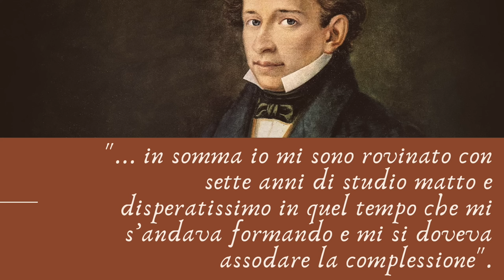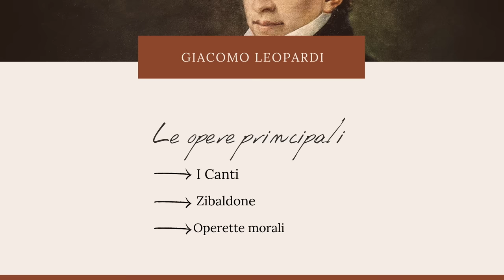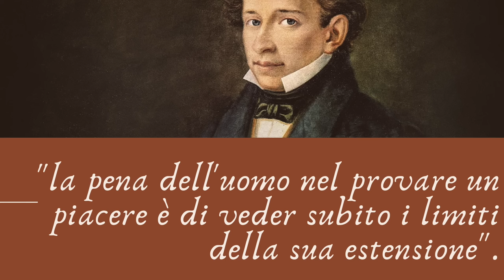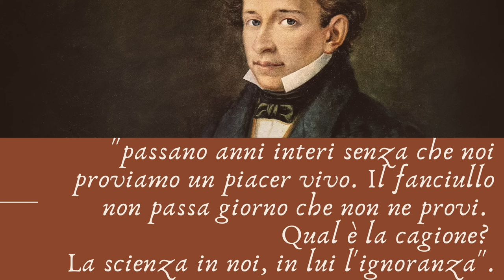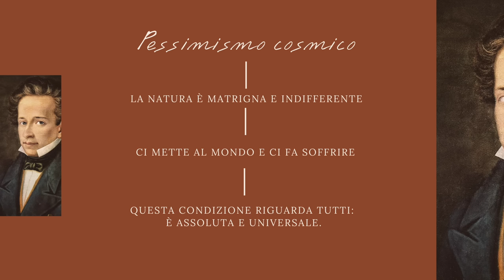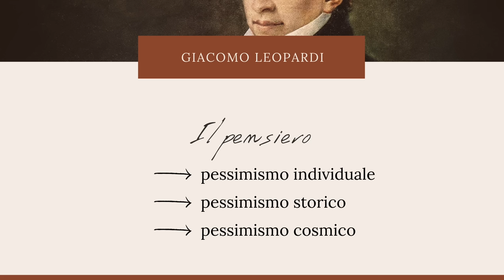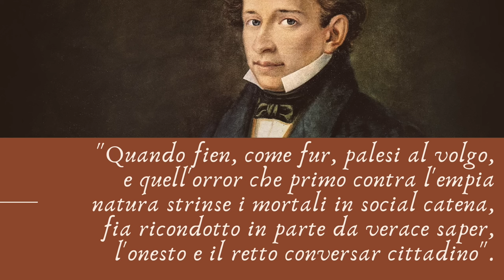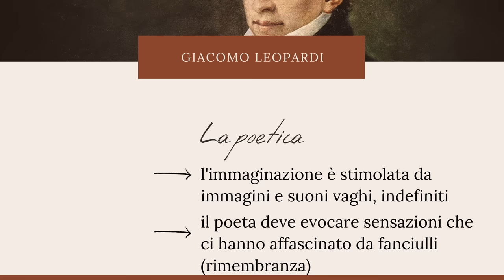GIACOMO LEOPARDI - vita, opere, pensiero, poetica.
Se ti piacciono parole, frasi e citazioni in Latino e Greco, le ho raccolte in un libro per te

Giacomo Leopardi è un autore immenso della letteratura italiana, un poeta in grado di raccontarci la sofferenza ma anche la bellezza della vita. Attraverso lo studio della vita, delle opere, del  pensiero e della poetica di Leopardi, possiamo capire anche qualcosa di più su noi stessi.

Leopardi nasce a Recanati nel 1798 e muore a Napoli nel 1837. In soli 39 anni, scrive moltissime poesie, raccolte nei "Canti", un diario grandissimo di pensieri e riflessioni, chiamato "Zibaldone" e un testo in prosa di carattere filosofico, le "Operette morali"; queste almeno le opere principali.

Il pessimismo di Giacomo Leopardi è stato convenzionalmente diviso dalla critica letteraria in varie fasi: pessimismo individuale, pessimismo storico, pessimismo cosmico.

La poetica di Leopardi si basa tutta sul concetto di "rimembranza" e  su due aggettivi, "vago" e "indefinito".

Chiaramente questo è un semplice riassunto, utile per ripassare, che non ha la pretesa di rendere l'interezza del pensiero leopardiano.

Introduzione= 0:00
La vita = 1:18
Le opere = 5:01
Pensiero = 5:42
La poetica = 11:24